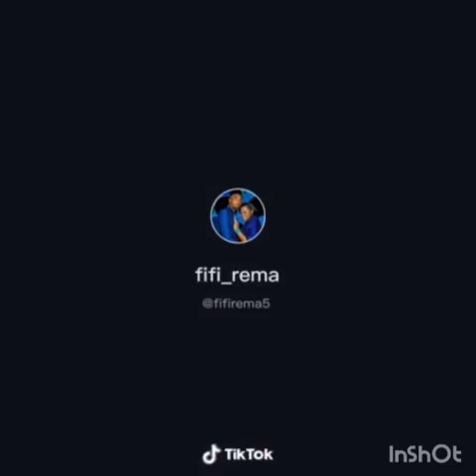DIANA NABATANZI VS PRECIOUS REMMY TIK TOK